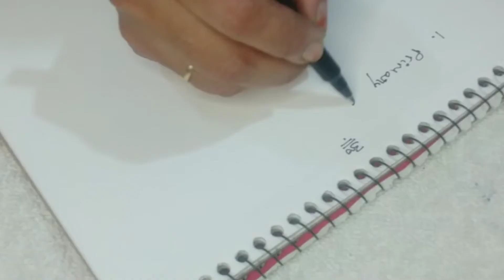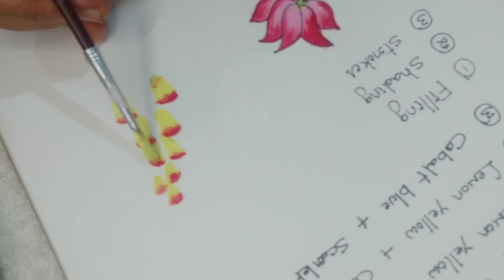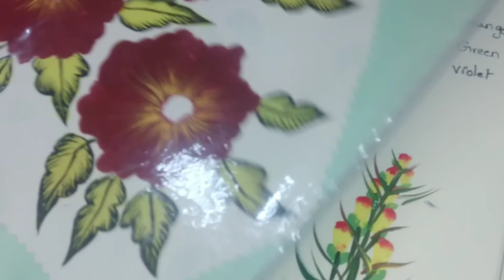Basic Fabric Painting techniques||పద్దతిలో ఫాబ్రిక్ పెయింటింగ్ నేర్చుకోవటం..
how to make fabric painting on clothes, bedsheets, etc..with basic knowledge from starting ..first i described primary ,secondary colours..with one freehand design..if you people like this video i will continue further sessions..i think you will enjoy it..mainly i am doing fabric painting enjoying & satisfaction comes from doing art..or any art..materials required this painting are#fevicrylhobbyideas fabric cours#brush 3doutliner design handmade blousedesign fevicrylacryliccolours fevicrylhobbyideas handmade fevicrylacryliccolours fevicrylhobbyideas fabric painting#fabricpaintingtutorial fabric painting on clothes#newtechnique